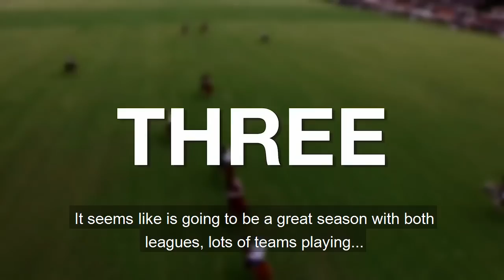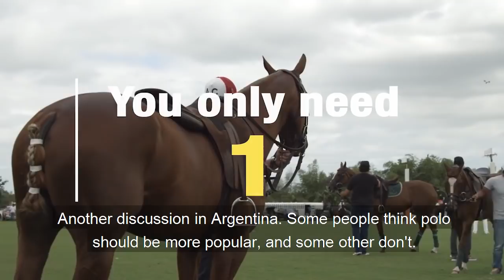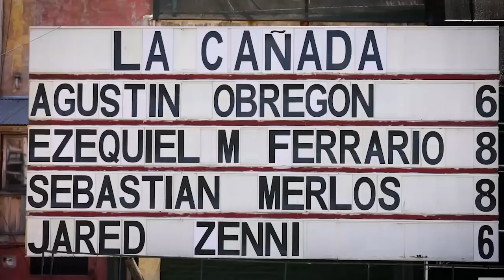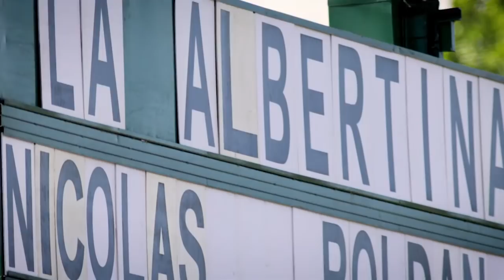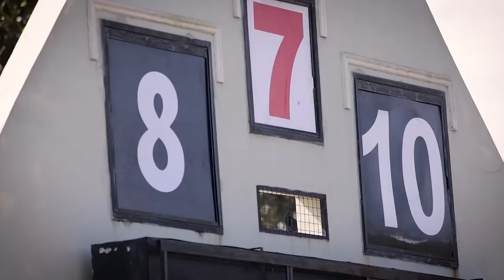CLICKPOLO TV de verano: especial US Polo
*Entrevista con Tony Coppola, presidente de la USPA y Bob Puetz, CEO de USPA